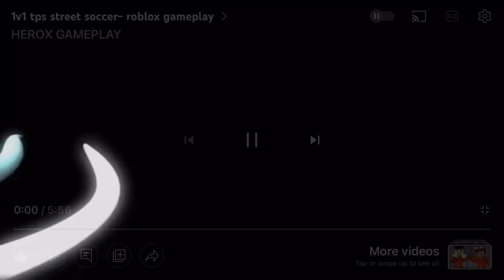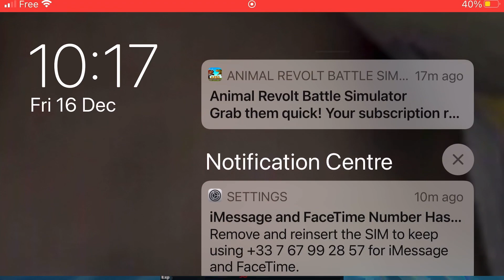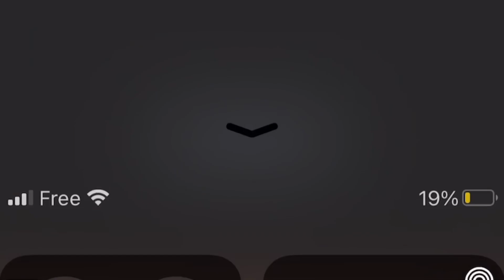Feed and grow fish gameplay- HeroxGameplay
Hi guys, in today’s video i’m playing Feed And Grow Fish (mobile version) so i’m going to defeat the great white shark and a special bonus at end! Game name: 3DFishGrowing